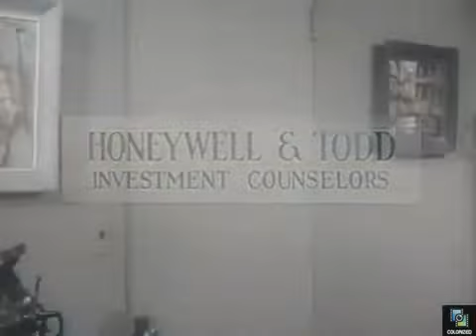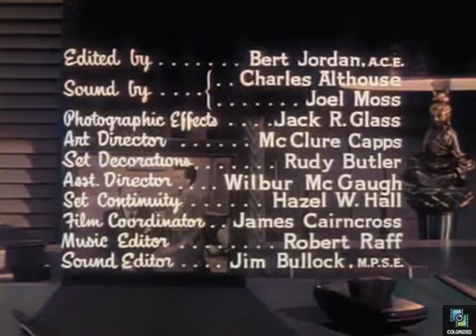13 My Little Margie s4e19 Miss Whoozis=